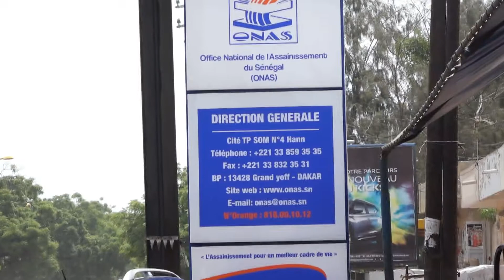Tabaski 2018 (ONAS) : Film de sensibilisation